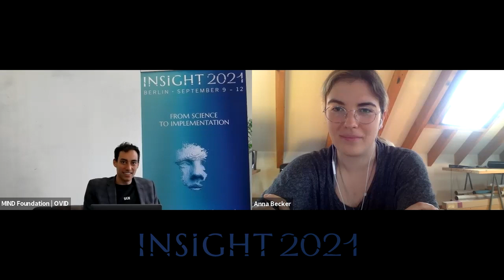Anna Becker, M.Sc. Interview | INSIGHT 2021 - From Science to Implementation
INSIGHT 2021 is just around the corner: Sept 9-12, Berlin on-site, and livestreamed!

Our Speaker Miniview series helps you get to know the person behind the presentation and to learn more about their background, what brought them to psychedelics research, what they are looking forward to at this year's conference, and more.

Today, Anna Becker, M.Sc. from University Hospital Basel talks with MIND's Bradley C. Royes